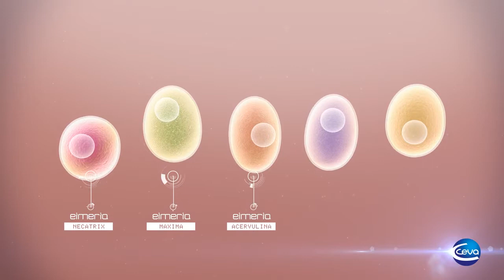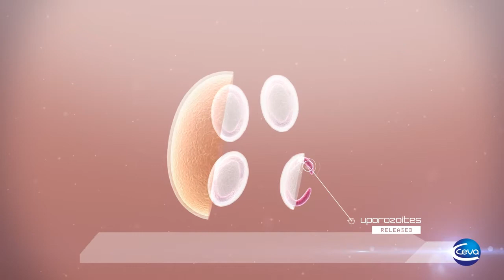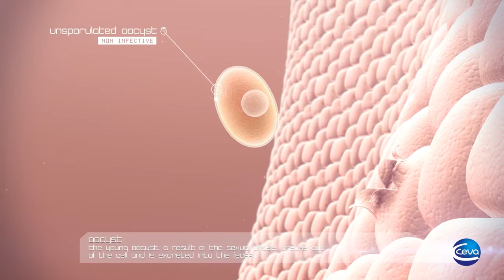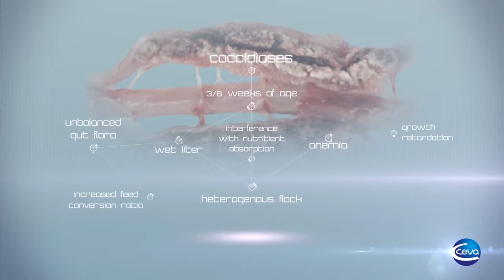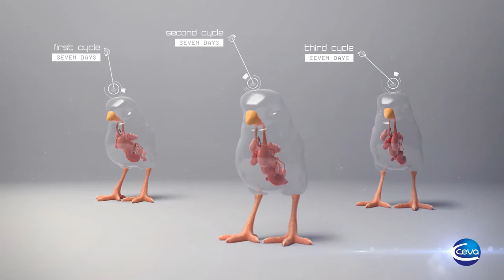Immucox® - Oral coccidiosis vaccine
Immucox®, from Ceva Santé Animale, is an oral coccidiosis vaccine of live, sporulated oocysts of Eimeria spp. Designed to help healthy chickens and turkeys develop immunity to coccidiosis.